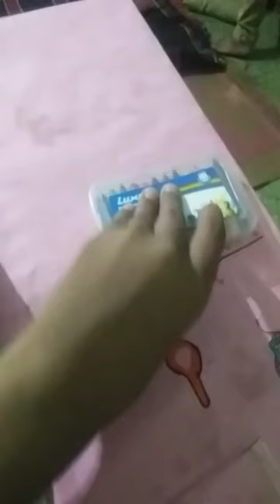Spider-Man drawing|prajwal art drawing art prat 2 # crayons colour